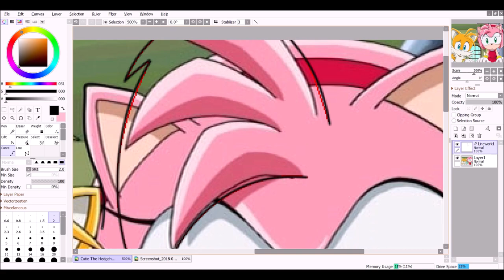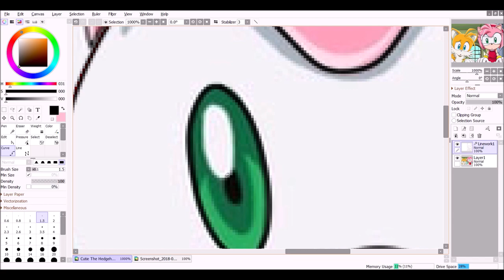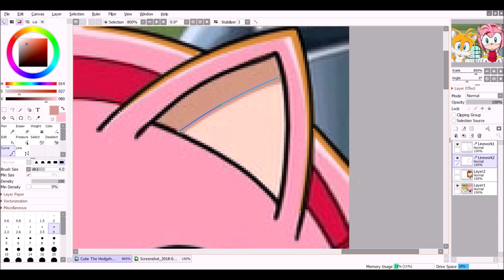::Recoloring【Sonic X】To Cutie The Hedgehog:: ~Request - LittleCutiePie~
Character:
Cutie The Hedgehog

Songs:
Battle Scars By Michael Edward (Remix)

Programs:
MS Paint
Paint Tool Sai
Camtasia Studio